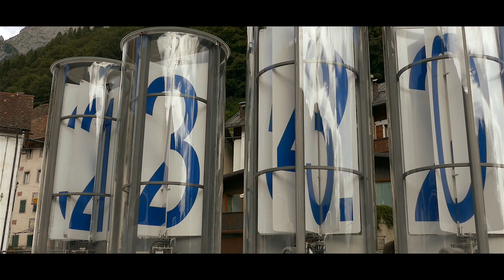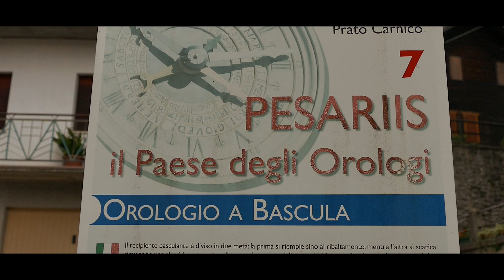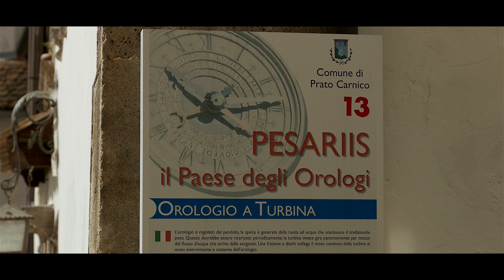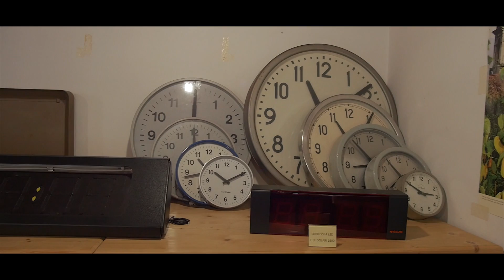PESARIIS (val Pesarina), il paese degli orologi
La produzione degli orologi a Pesariis, nella bella valle Pesarina, è documentata fin dagli inizi del XVIII secolo; è iniziata grazie allo stimolo di una serie di fattori concomitanti legati al particolare scenario geografico e sociopolitico del luogo: tra questi, la presenza di un piccolo ma importante nodo commerciale, che ospitava una dogana e un punto di controllo daziale, nonché una solida quanto antica tradizione della lavorazione dei metalli.Figura chiave nello sviluppo dell'industria orologiaia, secondo il folklore locale, sarebbe stato un certo Solari: un personaggio che si sarebbe insediato a Pesariis intorno al 1700.
Non è chiara la provenienza di Solari, figura romanzesca ma dalle basi storiche, quindi le teorie sono molteplici: l'ipotesi principale lo identifica con un pirata genovese in esilio, che si sarebbe stabilito nei territori settentrionali della Repubblica di Venezia per sfuggire ai propri nemici e creditori, poi avrebbe messo a frutto le proprie conoscenze di meccanica e astronomia dedicandosi alla costruzione di orologi.